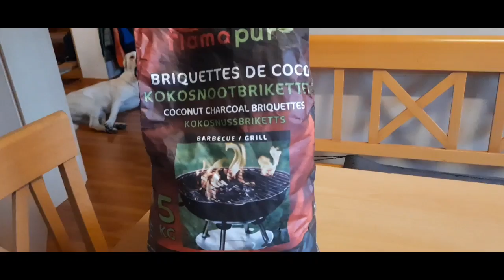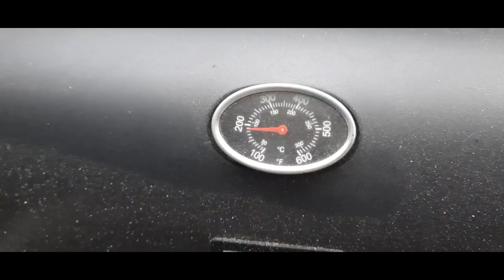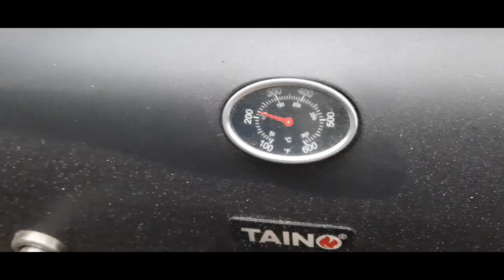ЗАПЕКАЕМ РЫБУ НА ГРИЛЕ!!! СКОРО БУДЕТ СЮРПРИЗ НА МОЕМ КАНАЛЕ И НА КАНАЛЕ